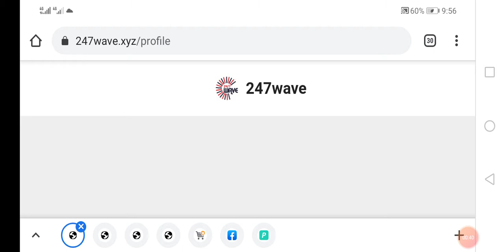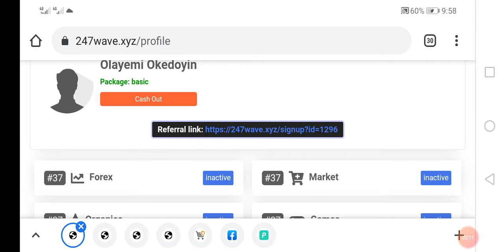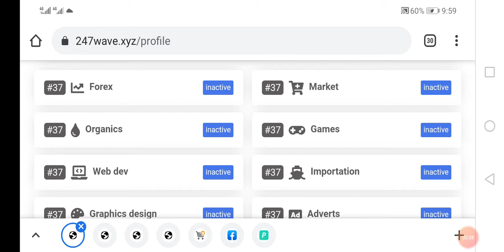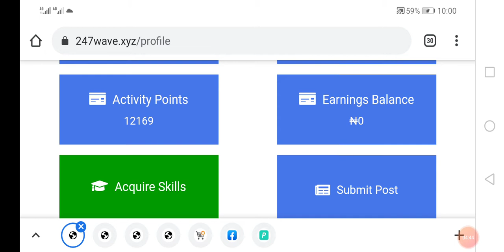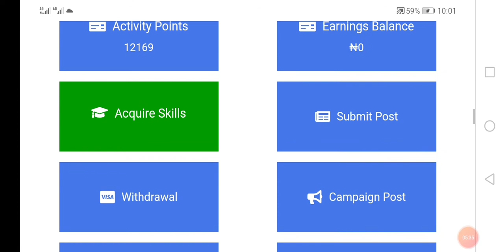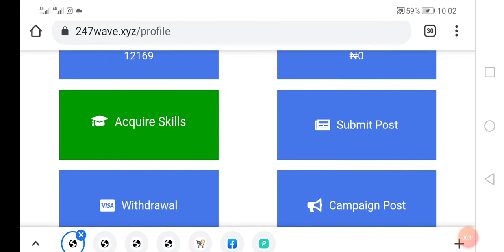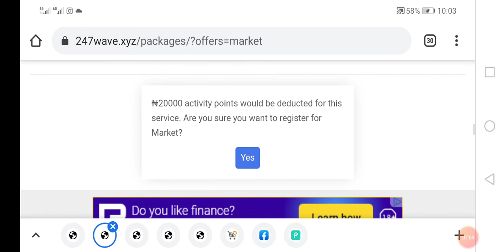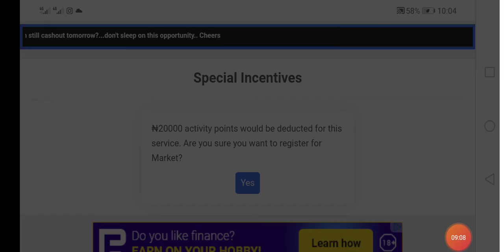3 WAYS TO MONETIZE YOUR NON- AFFILIATE EARNINGS ON 247WAVE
This video is for all non affiliate earners on 247wave.xyz.
This insight will help all non affiliate earners to make more money on 247wave.xyz